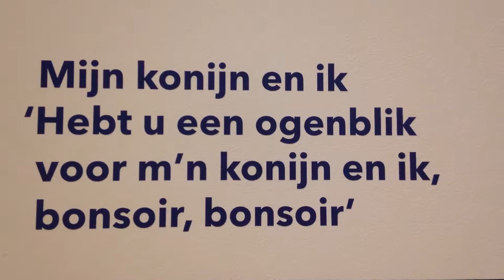Vlog Toon Hermans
Jenneke & Leonie bezoeken de expositie Toon Thuis in Sittard. Ze maken kennis met de legendarische Toon Hermans.